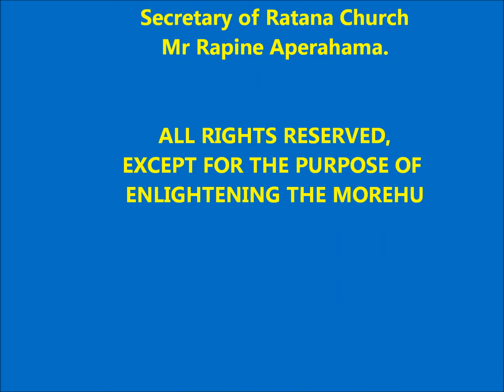Kara 009 High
How Ratana's wife received the name Te Whaea o Te Katoa.  How the Angels helped the Dad.